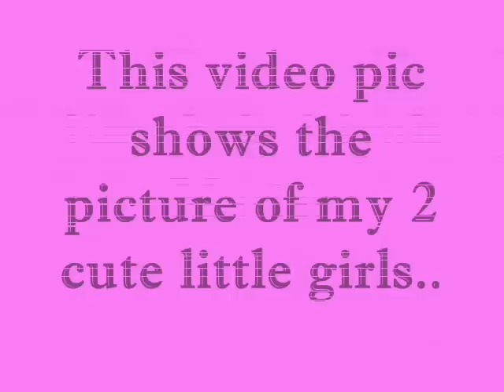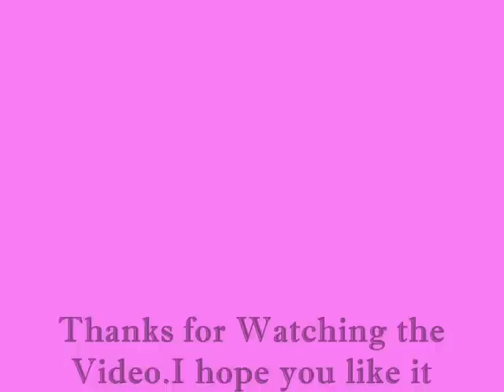Ice cream salad